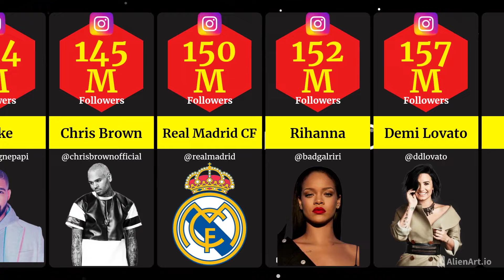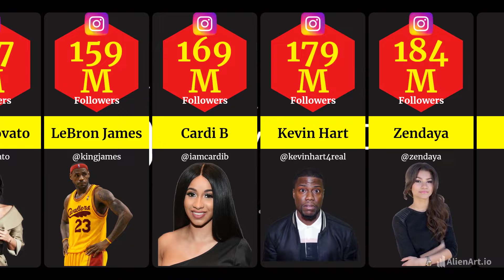Comparison: Most followed INSTAGRAM Accounts in 2024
PS - This is a dynamic list and may never be able to satisfy particular standards for completeness. You can help by adding missing items with reliable sources.
The top 50 accounts with the most followers on the photo- and video-sharing social platform Instagram are as follows, with each total rounded down to the nearest million followers. The most-followed account on the platform is Instagram's own brand account. The most followed person is Portuguese footballer Cristiano Ronaldo, and the most followed woman is American singer-actress Selena Gomez.